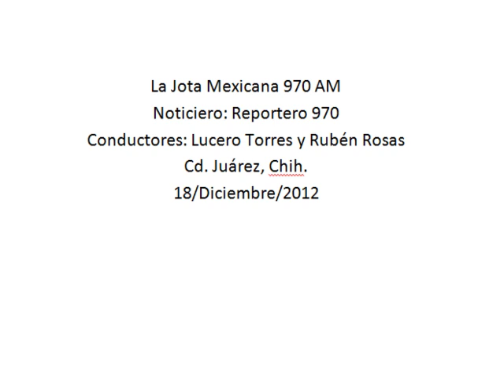No preocupa a panista la tasa de re afiliación de militantes